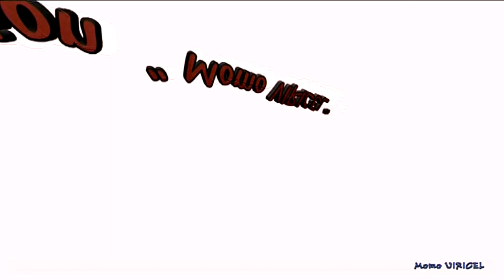Elias RANEFUR Eric JOUTI (2023)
Extraits du match Pro B playoffs poule B Roanne LNTT / Amiens STT   Roanne le 21 mars 2023